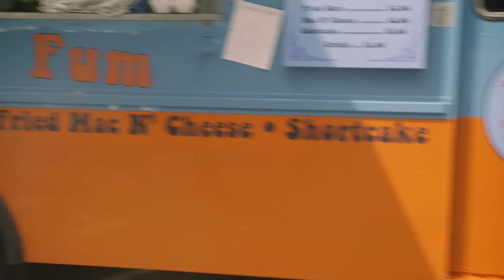Auntie Fee Fry’s and Kevin Hart Cries | Real Husbands of Hollywood